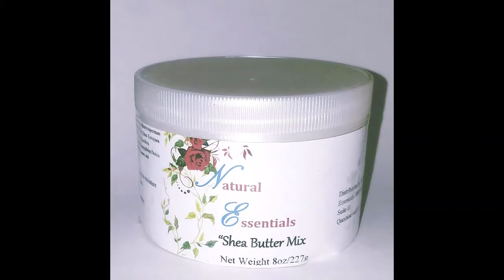Natural Antibacterial Soaps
The products mentioned in this video will get rid of acne and breakouts caused by bacteria. For more severe cases use these soaps as a mask and leave on the skin for 5 to 10 minutes for fast results.